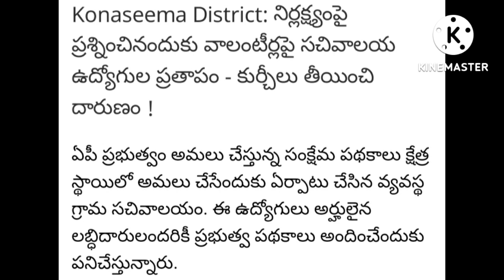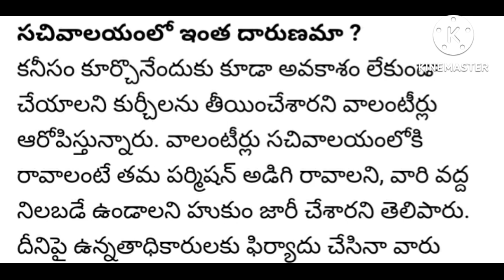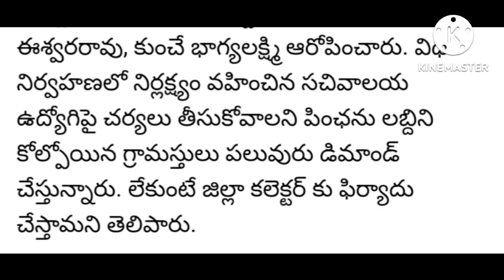grama sachivalayam employees probation Declaration latest news to day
grama sachivalayam probation Declaration/telugu to day news